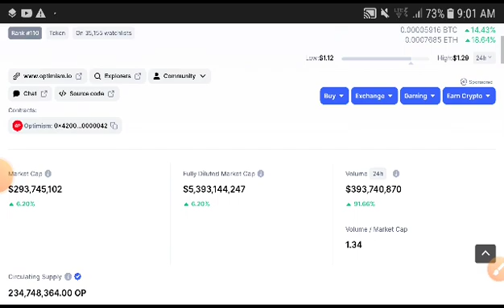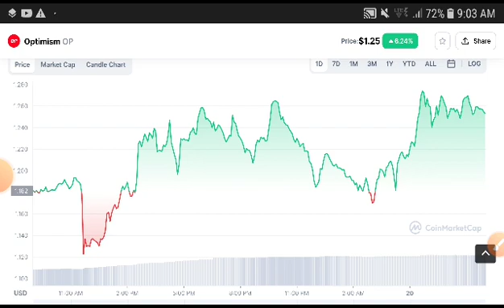Optimism Price Analysis! Optimism Price Prediction! Op coin News Today